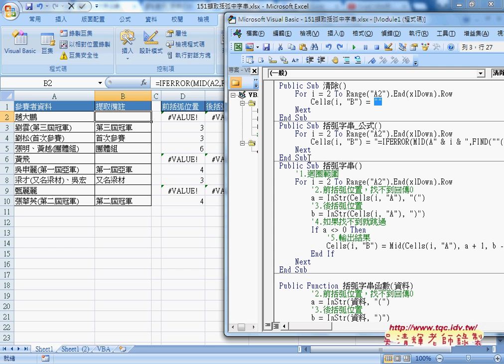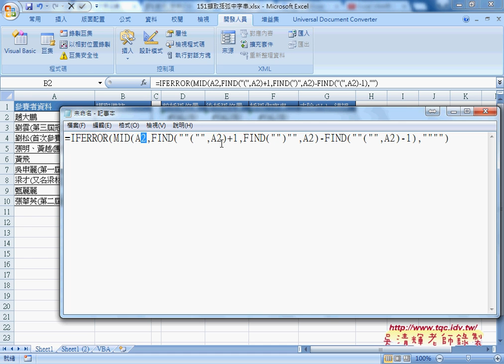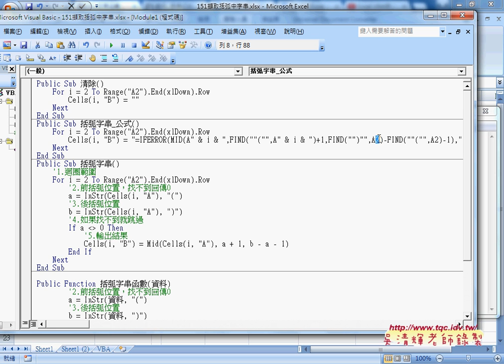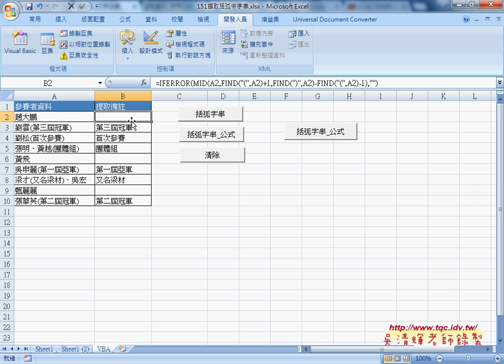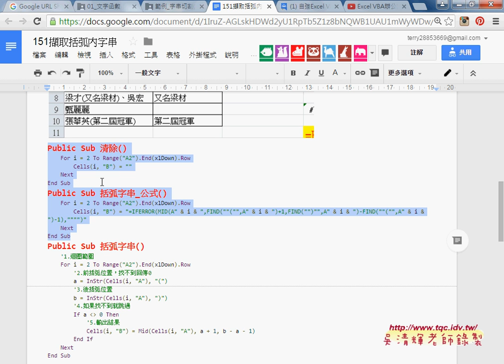04 如何用VBA一鍵輸出結果清除與公式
Excel VBA辦公室提升效率自動化實務班第3次(自訂留下英文&中文函數&切割字串)

上課內容：
01_如何將留下數字函數改為留下英文函數
02_將留下英文函數改為留下中文函數
03_如何用函數切割括弧內文字(FIND&MID&IFERROR)
04_如何用VBA一鍵輸出結果(清除與公式)
05_如何利用VBA輸出結果(INSTR函數)
06_如何建立自訂函數與切割字串範例補充
07_如何分享自訂函數與增益集

課程理念：
1.以循序漸進的方式, 透過詳細的說明和實用的50個Excel VBA範例,
2.進而解說EXCEL與資料庫的結合，甚至將EXCEL當成資料庫來使用，
3.將結合GOOGLE雲端試算表，教您如何將EXCEL函數雲端化與網路化。

上課用書：
參考用書：
—Excel職場函數468招：超完整！新人工作就要用到的計算函數+公式範例集
—作者： 羅剛君
—出版社：PCuSER電腦人文化

Excel VBA一點都不難：一鍵搞定所有報表
作者： Excel Home
出版社：博碩
出版日期：2013/06/26
定價：380元

吳老師  105/3/9